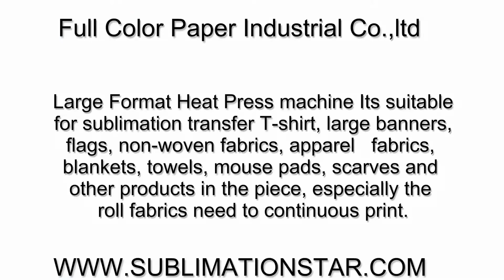Do You Want Change A New Rotary Heat Press Machine